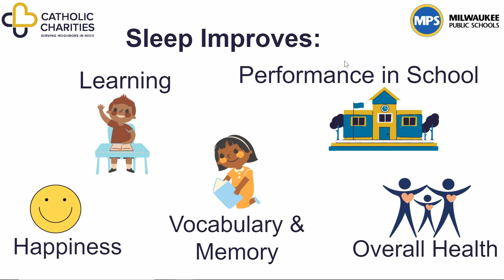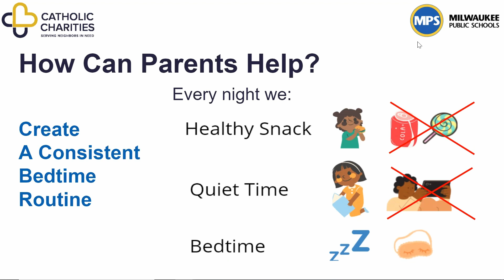Importance of Sleep for Kids (Arabic عربي)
Importance of Sleep for Kids in Arabic عربي
Be Healthy & Safe This Summer Video Series

Sleep is very important for your child’s body and brain development from birth to adulthood.

Getting enough sleep helps kids grow up strong and stay healthy throughout life!

Getting enough sleep improves your child’s:
-Learning
-Performance in School
-Happiness
-Vocabulary & Memory
-Overall Health

Kids who don’t sleep a lot experience
-Hyperactive behavior
-Difficulty Focusing or Learning
-Health issues later in life
-Get upset easily
-Poor grades & academic performance

How can parents help?

-Create a consistent routine at night to help kids fall asleep
-Have healthy snacks and quiet time before bed.
-Avoid caffeine, sugar, and cell phone/tablet/TV screens before bed.
-Go to bed at the same time each night

*Keep consistent schedules
Same wakeup time & morning routine on the weekends to be ready for the rest of the week.

*Model Behavior & Talk Openly:
Set an example for your kids by making your own healthy sleep routine. Kids do what parents do!
Be consistent when you can with schedules & talk openly with your kids.

Thank you to our sources who provided information for this video. Thank you to our partners at Milwaukee Public Schools. This video was made possible by the generous support of the Wheaton Franciscan Sisters Fund.
Free Image Credit:

Sources:

Google Slides